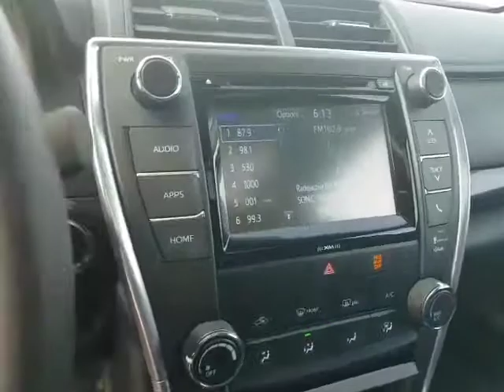Sharon, we want your business on this beautiful Camry!!!